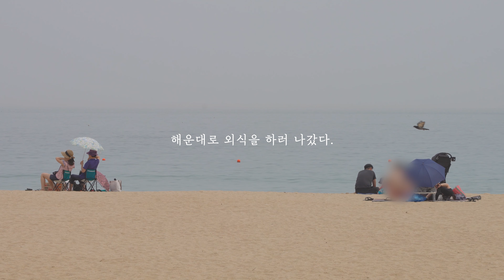부산 이사 후 간편한 집밥 일상 모음 ｜ 부산양곱창, 오션뷰 카페, 더베이101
🙊'소이'가 '그린' 이야기💚
[daily vlog]

안녕하세요  소이그린입니다:D
이번 영상은 부산에 이사오고나서 먹었던 것들을 기록해서 만들어봤는데요~
저번 영상에 같이 합쳐서 해볼까도 했는데
생각보다 먹었던 것들이 너무 많아서 ㅎㅎ 따로 영상을 만들어봤어요~~

이사 오고 아직 식기류가 많지 않아서
집에서 간편하고 가볍게 해먹을 수 있는 것들 위주로 요리를 해봤는데
재미있게 봐주셨으면 좋겠습니당!!:D
(그나저나 역시나 요리 영상은 어렵네요ㅠ.ㅠ 해그린달님 존경합니다..ㅎ)

다음 영상은 언니 웨딩 영상을 최종으로 만들었는데
메이킹 영상과 최종영상을 보여드릴 수 있을 것 같아요!ㅎ

시청해주신 여러분 모두 정말 감사합니다!
항상 건강 유의하시고 더운 여름 행복하게 시원하게 보내시길 바랍니당!!^^

* 영상에 나온 집밥 모음: 토마토계란볶음, 토스트, 등심스테이크, 김치찌개, 아보카도명란비빔밥

* 아직 많이 부족하지만,
앞으로 다양한 영상으로 소통하면서 여러분들과 공감할 수 있고
이로운 영향을 끼칠 수 있는 채널이 됐으면 좋겠습니다 🌺
감사합니다 ♡

* 영상품질은 1080P이상(이왕이면 4K로..ㅎ)으로 설정 후 보시길 추천드립니당:)

[SNS]

[촬영카메라]
SONY A7R4 / 렌즈: FE 24-105mm F4 G OSS
[편집프로그램]
Adobe Premier Pro 2020 / Adobe After Effects 2020

[BGM]

2. JOONPOP - Sprinkler

3. Song : Ujabes - Dawn